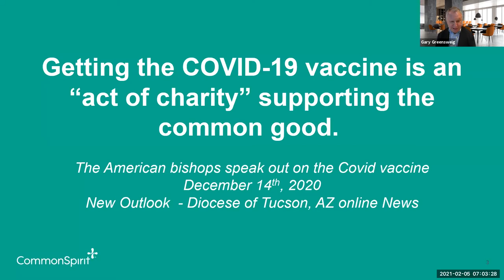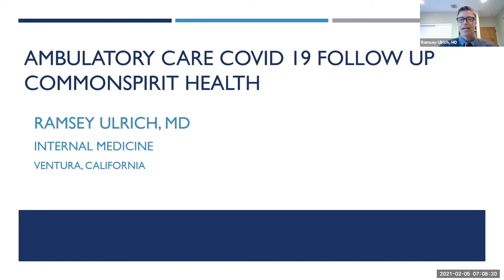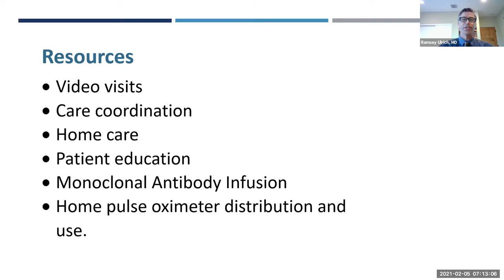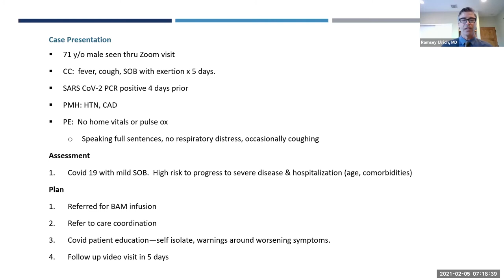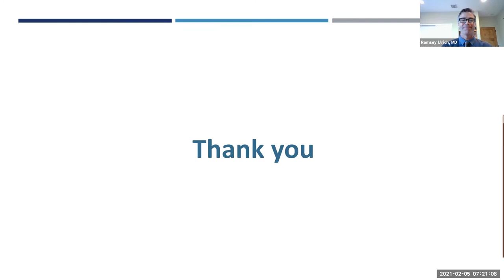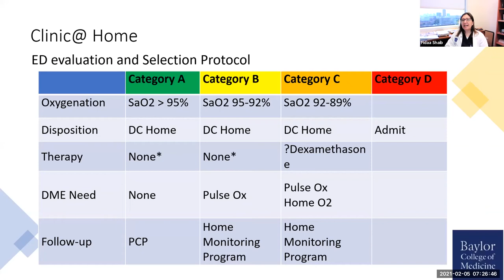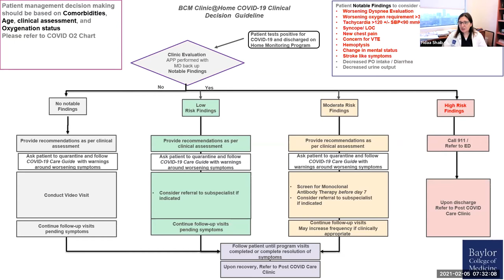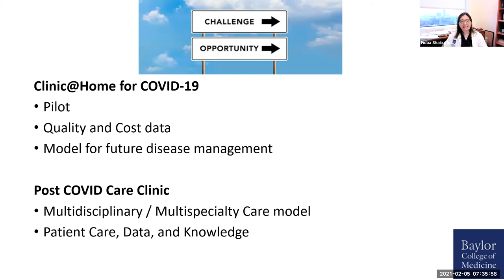CommonSpirit Health Grand Rounds/Clinical Update: Advances in Ambulatory Mgmt of Patients w/COVID-19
Physician experts from CommonSpirit Health discuss Advances in the Ambulatory Management of Patients with COVID-19.

Included on the panel:

Dr. Tom McGinn, EVP, Physician Enterprise
Dr. Ramsey Ulrich, Internal Medicine, Dignity Health Medical Group
Dr. Fidaa Shaib, Pulmonologist, Baylor St. Luke's Medical Center
Dr. Gary Greensweig, Chief Physician Executive, Physician Enterprise